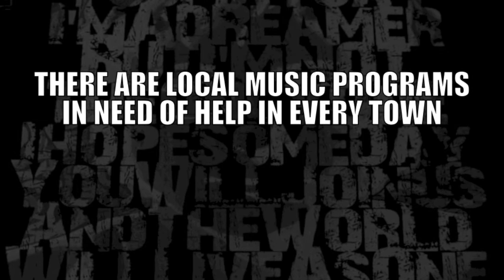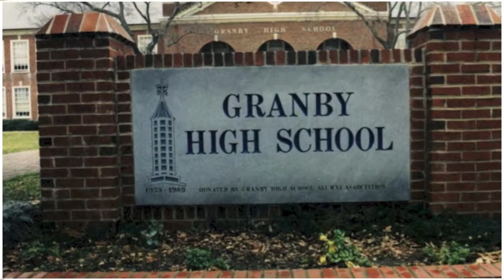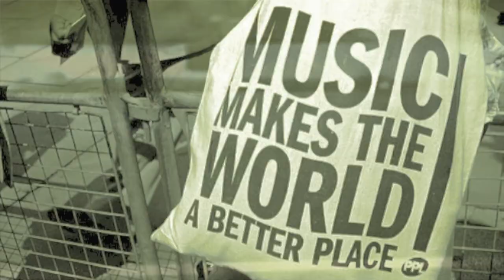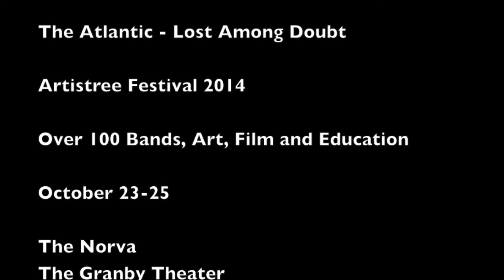Artistree Festival and Music 4 More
A short collection of interviews we did in Granby High School and Blair Middle School.